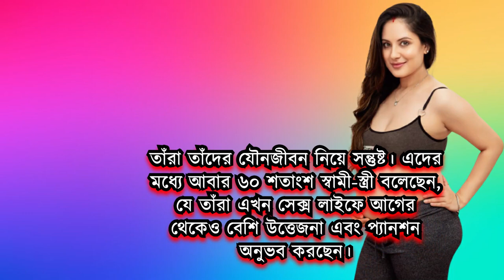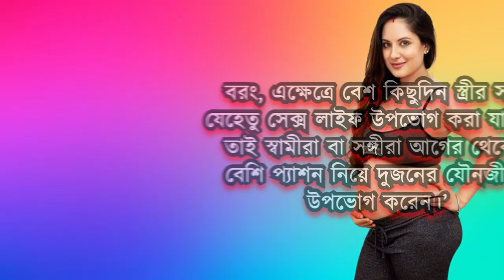প্রশ্নঃ আমার তো কমে গেছে, এখন আমি কি করব?